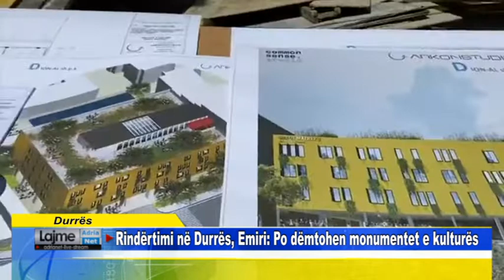Durrës Rindërtimi në Durrës, Emiri Po dëmtohen monumentet e kulturës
Proçesi i rindërtimit në Durrës që në krye të herës është shoqëruar me kryengritje nga shoqëria civile apo aktivist, të cilët kanë
ngritur arlarmin se rindërtimi i objekteve ka groposur apo dëmtuar trashgiminë arkeologjike -kulturore të qytetit.
Aktivisti  i shoqërisë civile dhe gazetari Geri Emiri, solli edhe njëherë në vëmendje se gjetjet arkeologjike nuk janë monitoruar
nga arkeologët sic janë rastet e rindërtimit të; pallatit të vipave, shkollës Shaqe Mazreku dhe Marie Kaçulini.

Emiri tha gjithashtu se Instituti i Arkeologjisë, i ka drejtuar Bashkisë së Durrësit dhe Ministrisë së Kulturës një kërkesë që

evidentonte pontencialin arkeologjik në zona, por nuk ka marrë asnjë përgjigje nga institucionet vendore dhe qendrore.

Proçesi i rindërtimit në Durrës vijon në kurriz të trashëgimisë kulturore, duke i zbehur kështu madhështinë historike qytetit antik.

M.Sh